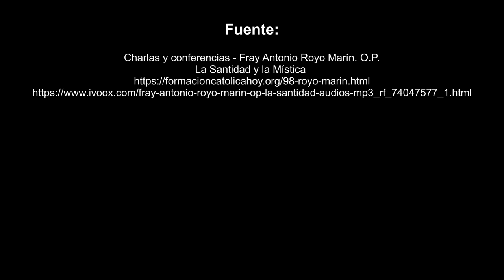La Santidad Cristiana y la Mística, Parte 12 - Fray Antonio Royo Marín OP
La Santidad Cristiana y la Mística - Fray Antonio Royo Marín, OP
Parte 12.
- El constitutivo esencial de la mística.

Fuente:
Charlas y conferencias de Fray Antonio Royo Marín. O.P.
La Santidad y la Mística

🙏🏻 Oremos por nuestros sacerdotes, y pidamos a Dios que les conceda abundantes gracias para la santificación y salvación de muchas personas, especialmente por nosotros que somos pecadores.

🙏🏻 Jesús, mío, ten misericordia de mi.